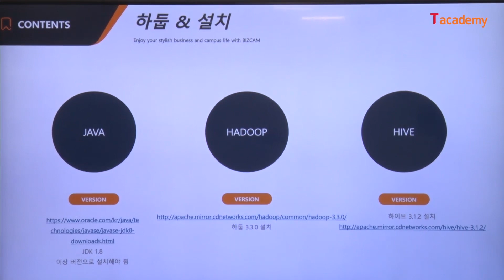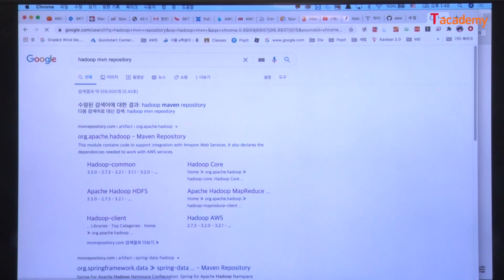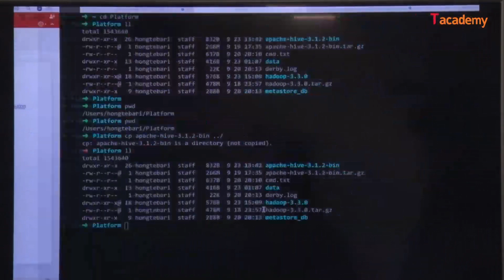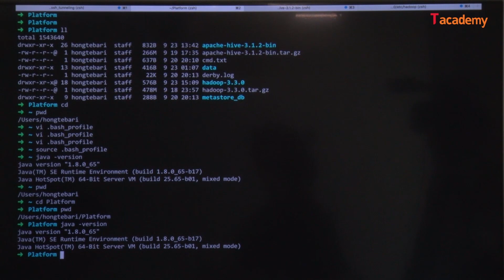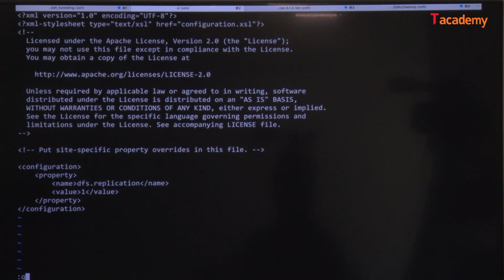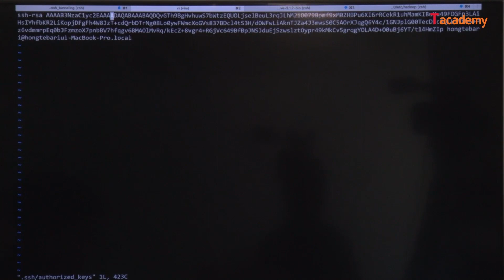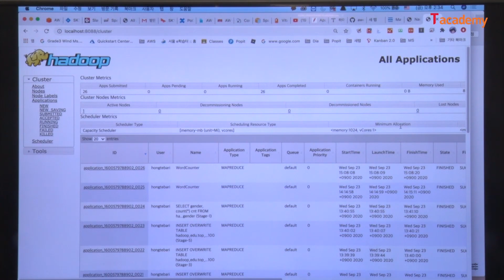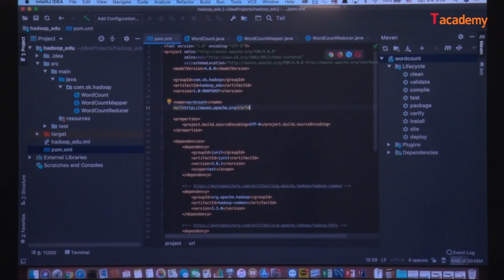[토크ON세미나] 아파치 하둡 입문 2강 - 하둡 설치 | T아카데미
이번 과정에서는 HDFS, MapReduce, YARN 등 하둡의 기본 개념과 분산파일 시스템에 대해 이해하고 Hive와 연계 등 하둡의 활용 방안에 대해 알아봅니다.

▶ 동영상 학습 전에 "사전 학습자료" 자료를 꼭 읽어보신 후 필요한 선수지식과 SW를 설치하시기 바랍니다.
▶ 실습관련 코드 자료와 강의자료는 T아카데미 홈페지를 참고해 주시기 바랍니다.